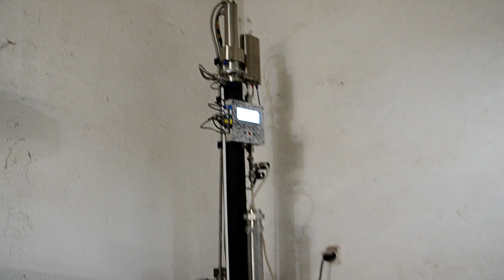Nadodrzański Oddział Straży Granicznej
Funkcjonariusze Straży Granicznej z Kłodzka ujawnili miejsce, gdzie 35-letni mieszkaniec Dolnego Śląska pędził tzw.bimber. Funkcjonariusze zabezpieczyli aparaturę i 215 litrów wyrobów spirytusowych, a także strzelbę jednostrzałową. Teraz za tę nielegalną „domową działalność” mężczyźnie grozi grzywna, kara ograniczenia wolności albo pozbawienia wolności do 1 roku.

24 marca funkcjonariusze z Placówki Straży Granicznej w Kłodzku odwiedzili miejsce w powiecie dzierżoniowskim gdzie 36-latni zajmował się "pędzeniem" alkoholu domowym sposobem. Okazało się, że samogon pędzony był w pomieszczeniach gospodarczych. Podczas przeszukania tych pomieszczeń funkcjonariusze SG zabezpieczyli aparaturę do nielegalnej produkcji alkoholu, 215 litrów wyrobów spirytusowych, węgiel aktywny do destylacji spirytusu, butelki szklane, korki i nakrętki, a także strzelbę jednostrzałową. Szacunkowa wartość wszystkich zatrzymanych towarów wyceniono na kwotę 30,7 tysiąca złotych

Próbki zabezpieczonego "towaru" trafią teraz do badania.

Za nielegalny wyrób alkoholu mężczyzna odpowie przed sądem. Grozi mu grzywna, kara ograniczenia wolności albo pozbawienia wolności do 1 roku.